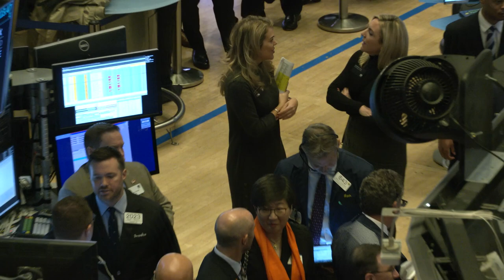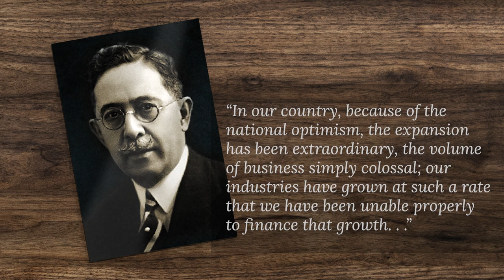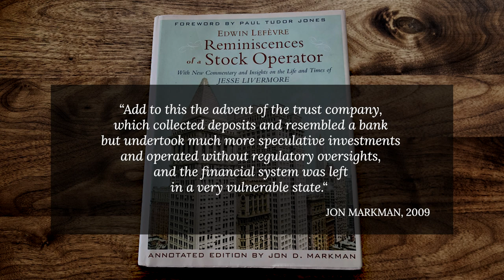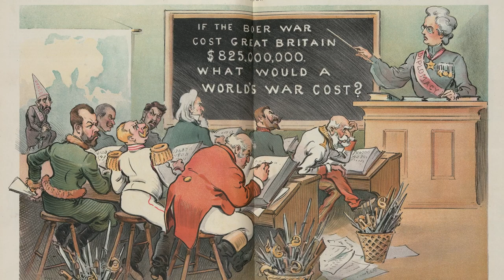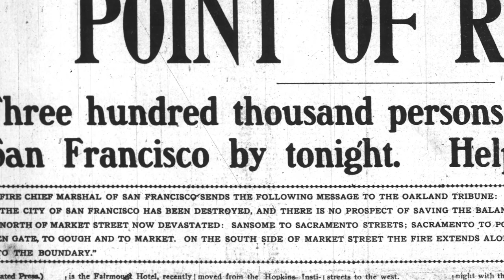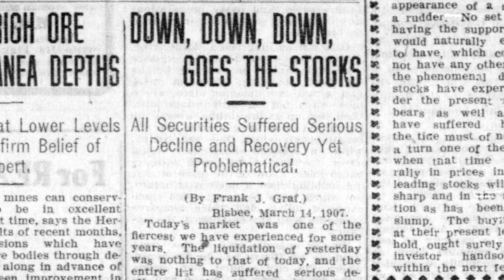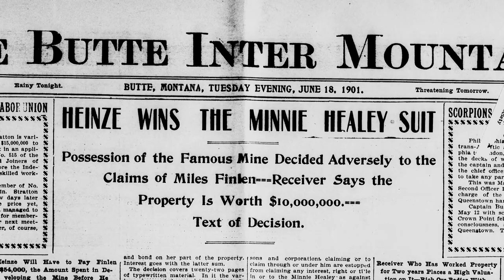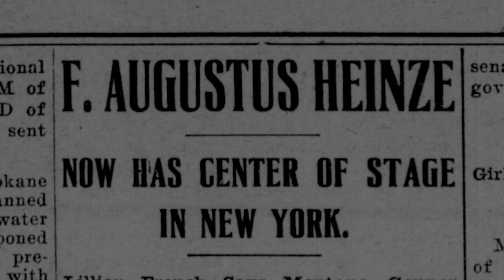The Panic Of 1907: The Kings of Chaos, Part 1 | Wall Street History | SCTV History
The Panic of 1907 was one of the most destructive economic calamities in American history. While many in the country were still riding the wave of a previously surging economy in the tail end of the Second Industrial Revolution, a series of global and domestic events would bring about a sharp economic pullback.

A liquidity crisis in the banking system, brazen speculators, diminishing trust in the loosely regulated banking system, massive corporate consolidations, an apocalyptic natural disaster, and no central banking system. All that was needed was a little push.

The Panic of 1907 was triggered by the actions of Charles W. Morse (known as the “Ice King”), F. A. Heinze (known as the Copper King) and his brothers. Their attempted corner of United Copper stocks pushed an already delicately fragile market into chaos.

As is often the case, history would repeat itself 100 years later. This documentary recounts the story of the Panic of 1907 and draws parallels to the events that led to the 2008 Global Financial Crisis.

00:00 - Introduction
02:29 - Prologue
05:28 - Chapter One - The Pullback
10:39 - Chapter Two - The Copper King

Written and directed by: Abara Isaac Sonder